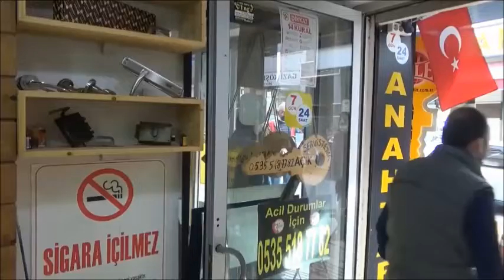NARİN ÇİLİNGİR 1 - İddia